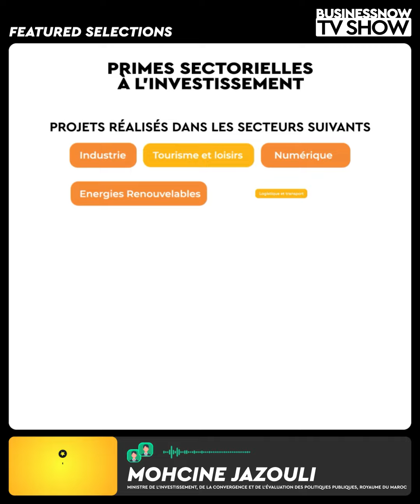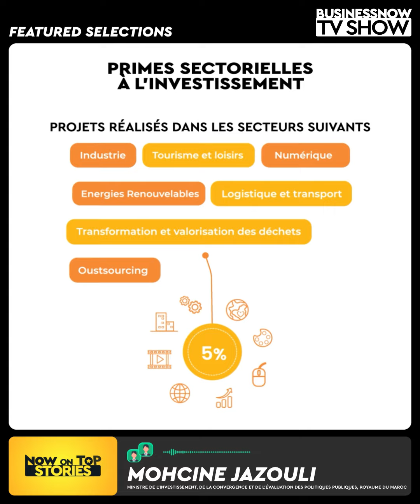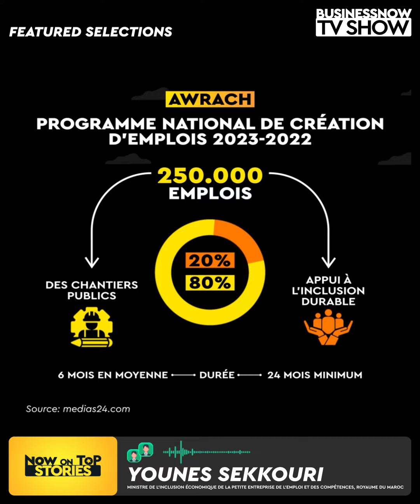Featured Selections: Bilan Mi-Mandat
ORIGINALLY ORGANIZED BY: MOROCCANGOV
ORIGINALLY COVERED BY: MOROCCANGOV

FEATURING SPEAKERS
RYAD MEZZOUR - MINISTÈRE DE L'INDUSTRIE ET DU COMMERCE, ROYAUME DU MAROC

MOHCINE JAZOULI - MINISTRE DE L'INVESTISSEMENT, DE LA CONVERGENCE ET DE L'ÉVALUATION DES POLITIQUES PUBLIQUES, ROYAUME DU MAROC

GHITA MEZZOUR - MINISTRE DÉLÉGUÉE AUPRÈS DU CHEF DU GOUVERNEMENT CHARGÉE DE LA TRANSITION NUMÉRIQUE ET DE LA RÉFORME ADMINISTRATIVE, ROYAUME DU MAROC

LEILA BENALI - MINISTRE DE LA TRANSITION ÉNERGÉTIQUE ET DU DÉVELOPPEMENT DURABLE, ROYAUME DU MAROC

YOUNES SEKKOURI - MINISTRE DE L'INCLUSION ÉCONOMIQUE DE LA PETITE ENTREPRISE DE L'EMPLOI ET DES COMPÉTENCES, ROYAUME DU MAROC